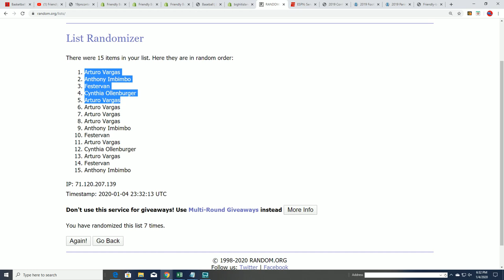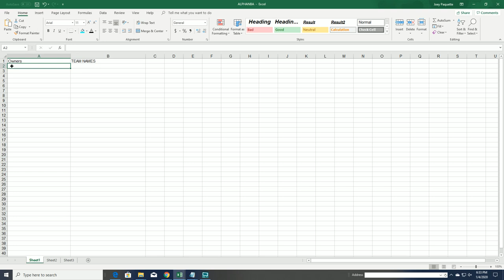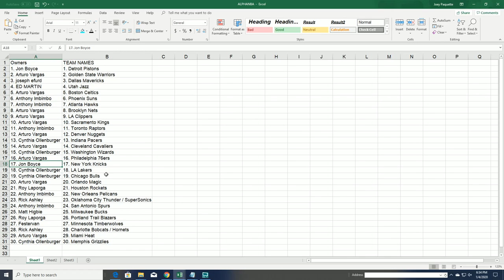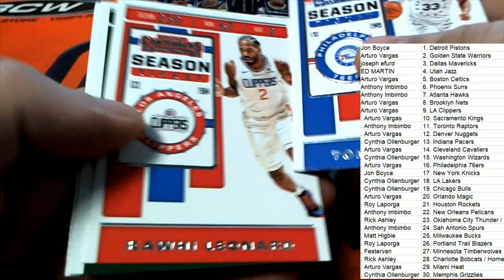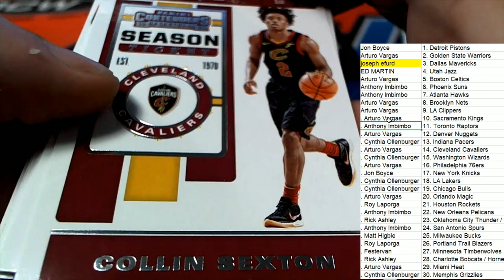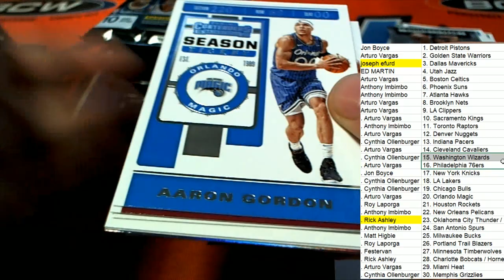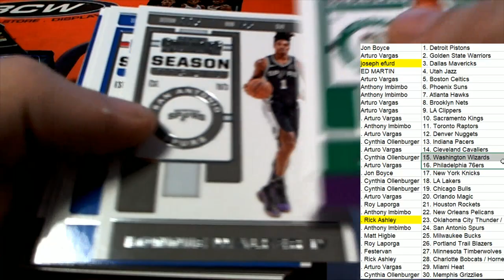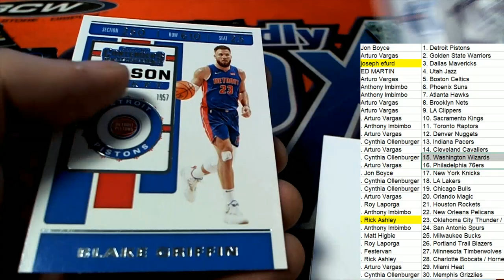2019 20 Panini Contenders Basketball FILLER & BREAK ID 1920CONTBSK102